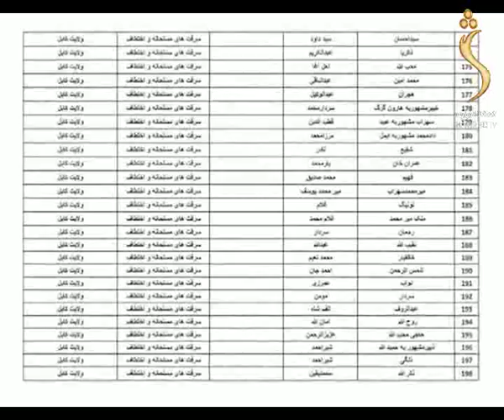Shamshad Tv Dari News 08.01.2019 / اخبار دری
مجموعه خبر های دری :
در این مجموعه خبری موضوعات مهم و داغ کشورگرد  آوری شده است که سرویس خبرهای امشب را عصمت الله احمدزی به  شما ارایه میکند.